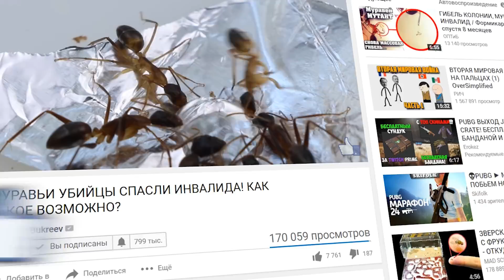КАК РОЖДАЮТСЯ МУРАВЬИ УБИЙЦЫ? УНИКАЛЬНЫЕ КАДРЫ!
Сегодня мы покажем вам уникальные кадры. Как рождаются муравьи убийцы? Как размножаются муравьи убийцы? Поддержите нас лайком! Мы очень старались!